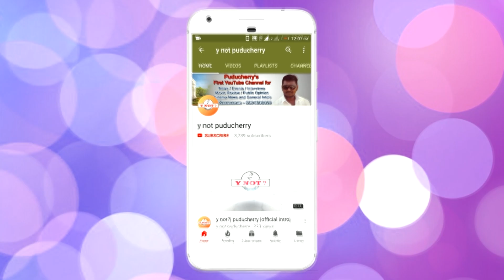புதுச்சேரியில் ஆட்சியை பிடிப்போம் | M.A சுப்ரமணியன் |மக்கள் நீதி மய்யம்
makkal neethi maiyam